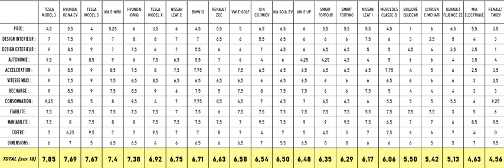Mon avis sur la Tesla Model 3